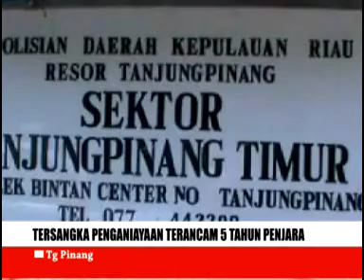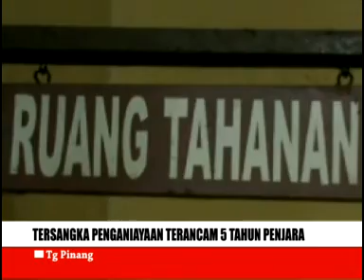Tersangka penganiayaan terancam 5 tahun penjara